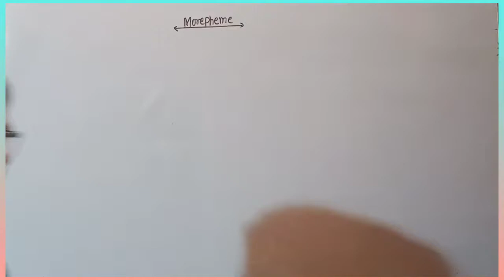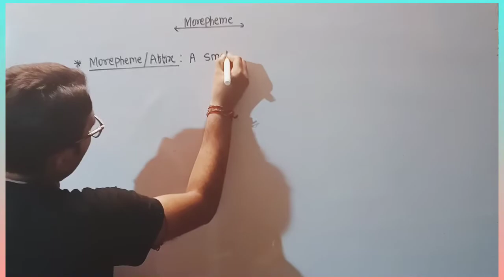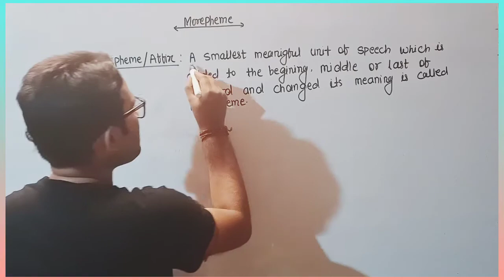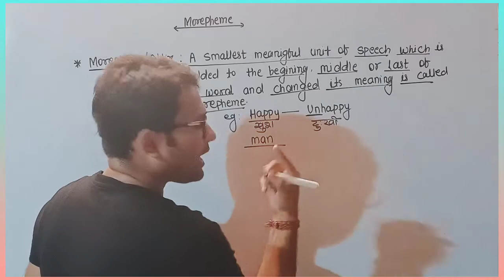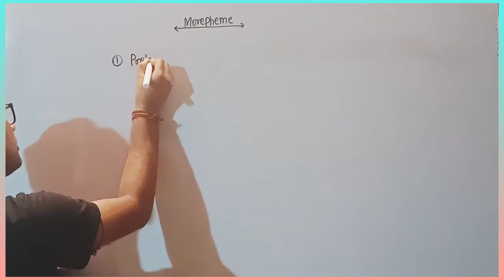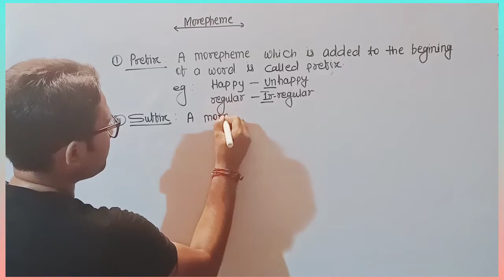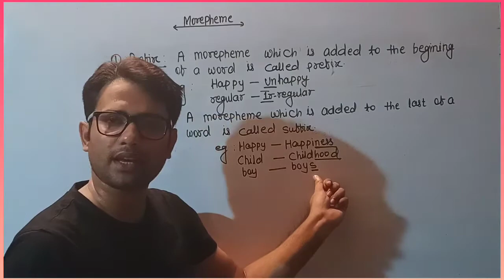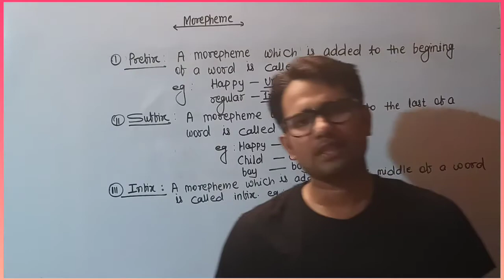Morepheme | Prefix | Suffix | Infix |English Grammar |Complete English Grammar Course By SUNDRAM Sir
Complete English Grammar is being taught by SUNDRAM sir with definition, Example and practice set.

Today, we shall read Definitions of morepheme, prefix, Suffix and Infix.

Basic classes for all students and prepare for all examination whether academic or competitive examination. so all students, read be carefully and share their friends.

English Grammar

Division of Word

Form Classes

structure word

Best English on YouTube

English Sikho

How to begin reading English

English ka material kaise banae

English ko Easy way me sikhe

Complete English grammar course on YouTube

YouTube se English ka padai kare

How to read English on YouTube.